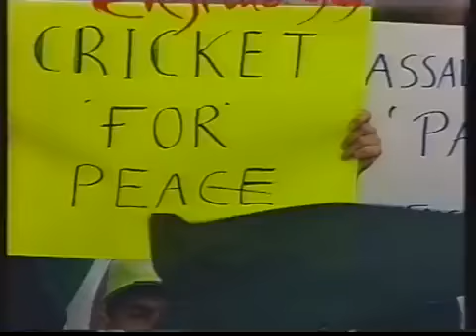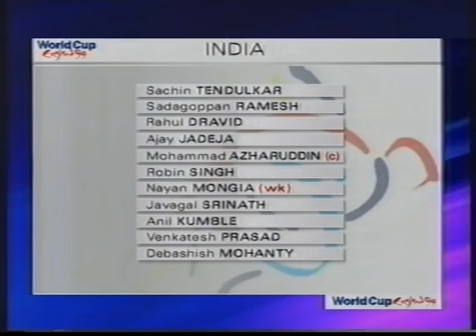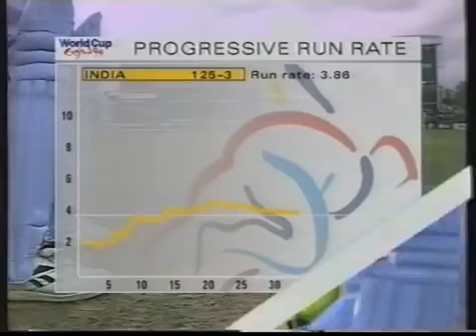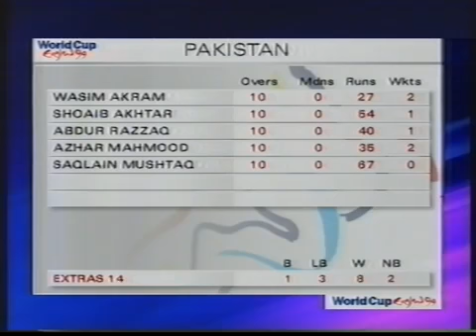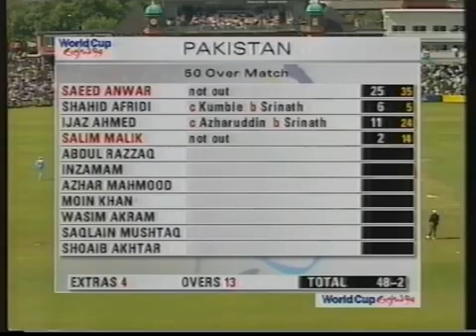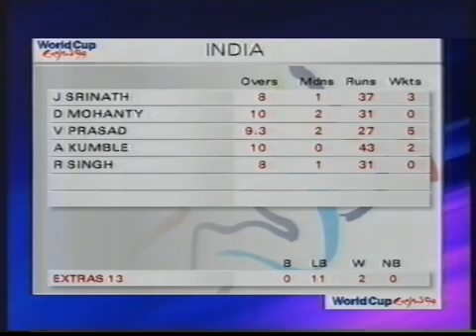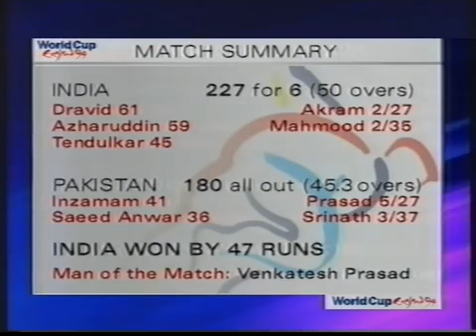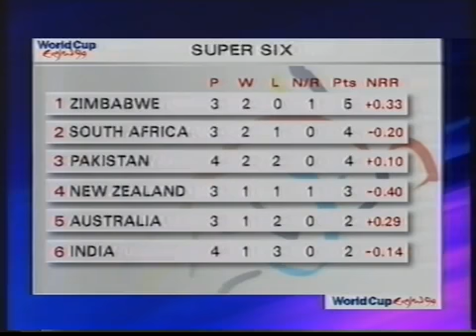India v Pakistan-World Cup 1999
India defeated Pakistan in Super 6 game at Manchester in World Cup 1999.. What a day it was for Indian Cricket Team... Beating Pakistan is always a great pride for all the Indians..